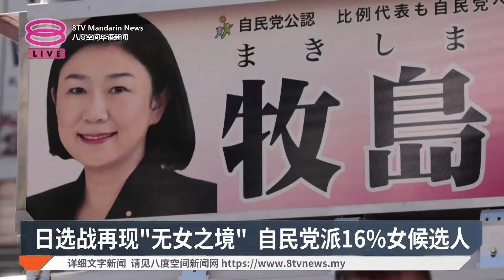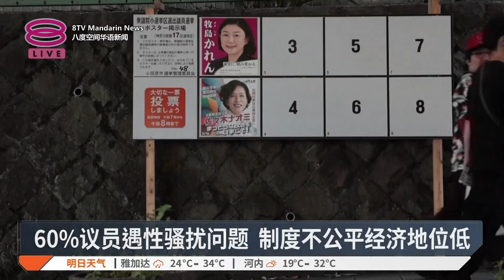自民党女将占比不足2成 日本女性参政权寸步难行【2024.10.23 八度空间华语新闻】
【自民党女将占比不足2成  日本女性参政权寸步难行】
专家认为，日本女性参政率低，除了单元化的自民党不够积极，另一个原因是女性收入偏低和社会根深蒂固的性别角色期待。

【今日主播】张傲斌 & 陈嘉荣